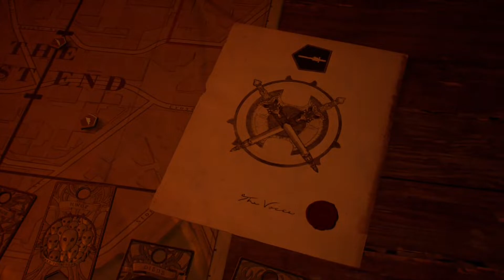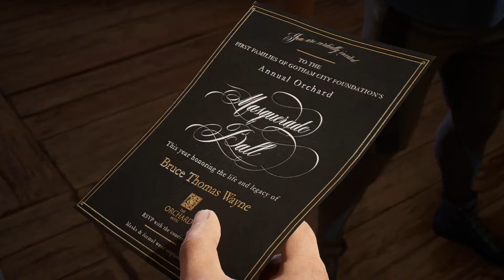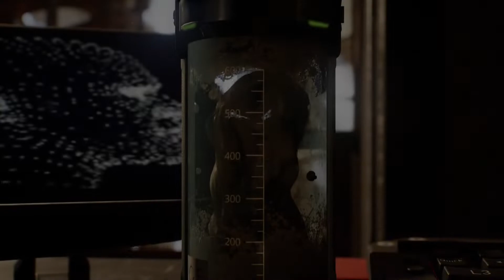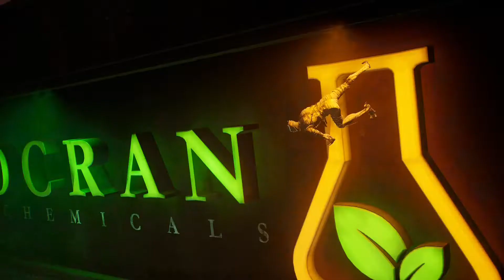Gotham Knights || Part 3 || StoryCut || Deutsch | Koop | PS5 || No Commentary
Hallo Leute! Willkommen in Gotham City, bald folgen die nächsten Parts! Viel Spaß mit dem Video :)

Über eure Unterstützung per Abo &/ Like würden wir uns sehr freuen. Feedback und Kritik ist sehr gerne gesehen.

Macht's gut und bis bald!